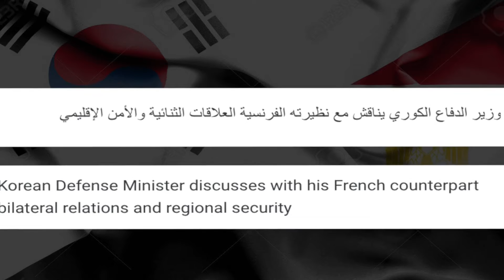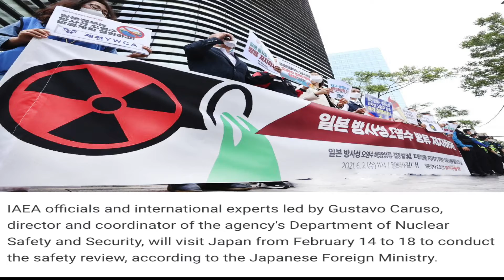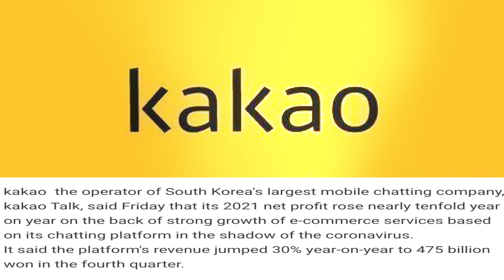A new episode of the Korea and Egypt news program in a week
Korea and Egypt news in a week
We have a lot of news
Between economics, politics
Hope you enjoy today's episode
Presented by: Neveen Moustafa
Egypt and Korea Digital Ambassador

مرحبًا بكم في برنامج
أخبار كوريا ومصر في أسبوع
لدينا الكثير من الأخبار
بين الاقتصاد والسياسة
أتمنى أن تستمتعوا بحلقة اليوم
تقديم: نيفين مصطفى
سفير مصر وكوريا الرقمية❤️